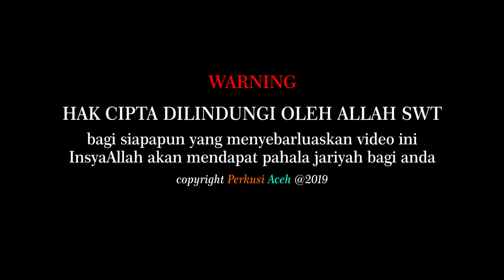IMAM MENANGIS Shalat Isya 30 Ramadhan 1440 H, QS. Al Baqarah, Ali Imran Syeikh Hamam ش همام تاج السر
IMAM MENANGIS, Shalat Isya Malam 30 Ramadhan 1440 H, QS. Al Baqarah 153-157, QS. Ali Imran 184-185, Syeikh Hamam Taj Elsir Abu Zaid Mustafa, ش همام تاج السر
Masjid OMAN Al Makmur, Banda Aceh, NAD

“Demi Allah, sungguh satu orang saja diberi petunjuk (oleh Allah) melalui perantaraanmu, maka itu lebih baik dari unta merah.”